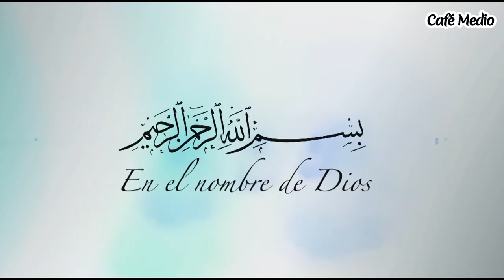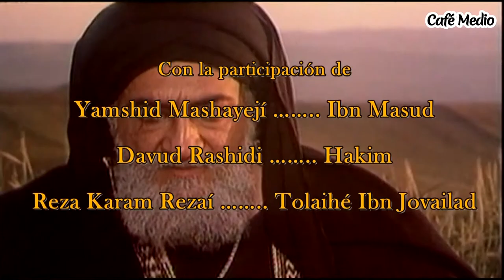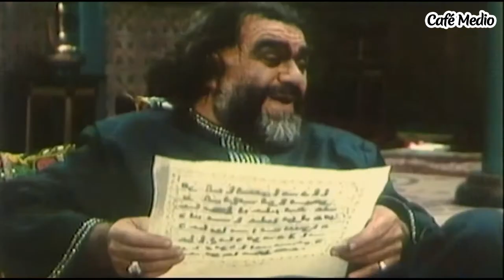Imam Ali - Episodio 12